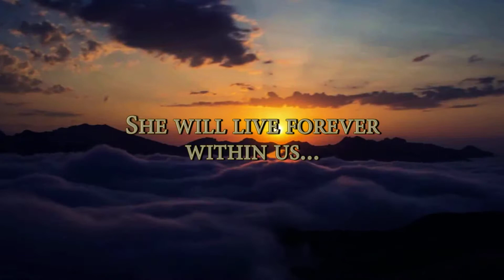Shirleys Memorial Video Part 2